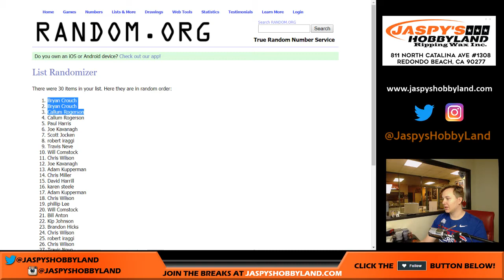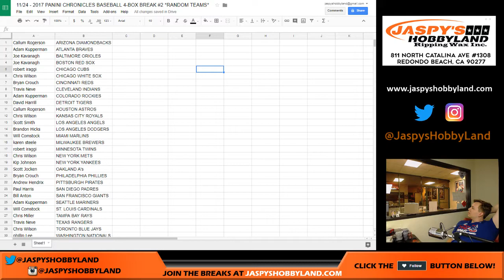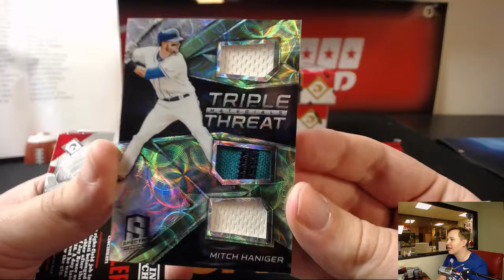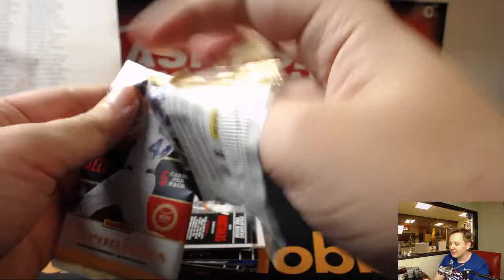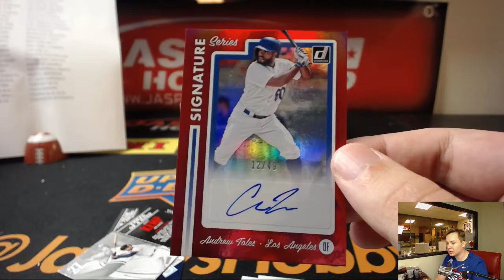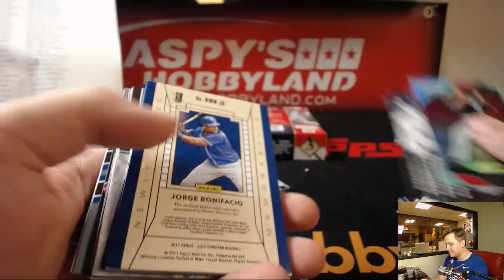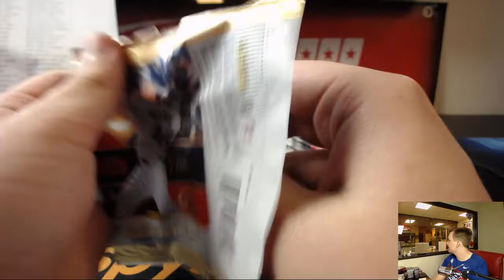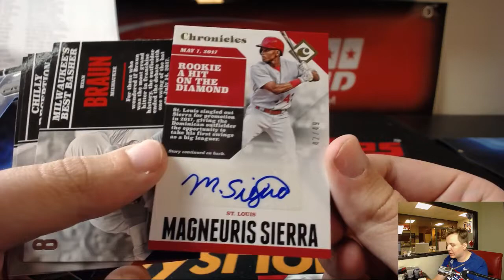11/24 - 2017 Panini Chronicles Baseball 4-Box Break #2 *Random Teams*